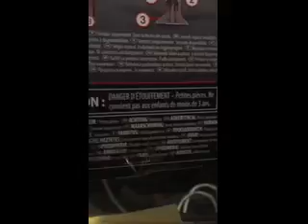ML BAF CAP WING Baron Zemo unboxing part 4